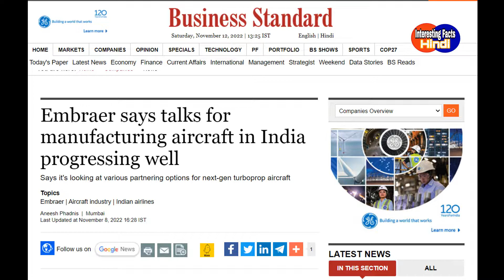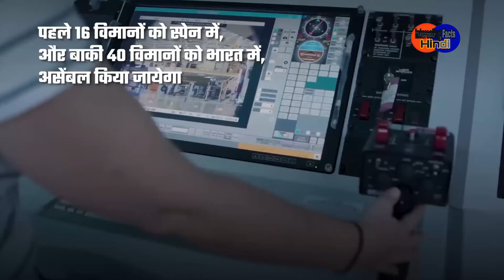Plane maker Embraer Considers Setting Up Manufacturing Plant in India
Brazilian plane maker Embraer is on the lookout for a manufacturing partner for its proposed new-generation turboprop, for which India is being considered as well.